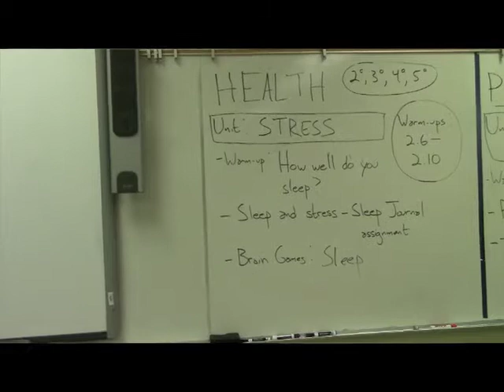The Twilight Zone S1:E13 | The Four of Us Are Dying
hey its me, "Crusty 'Dickfingers' the Snowman", baby!